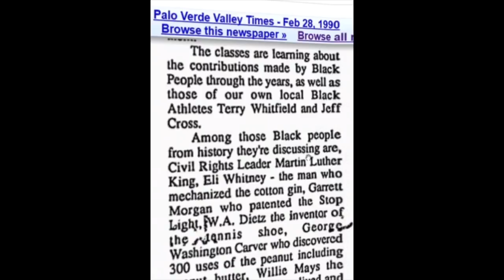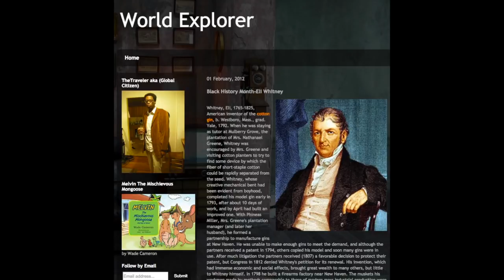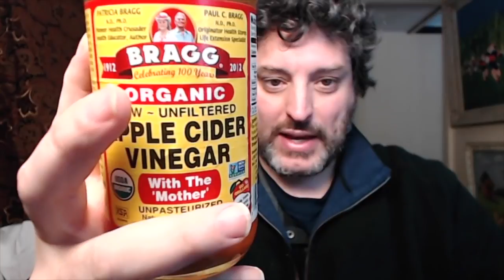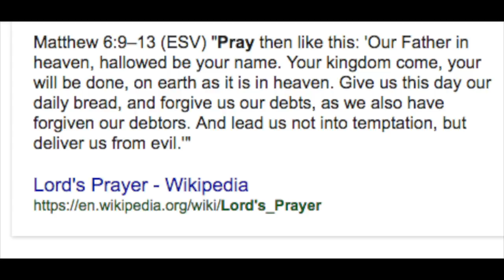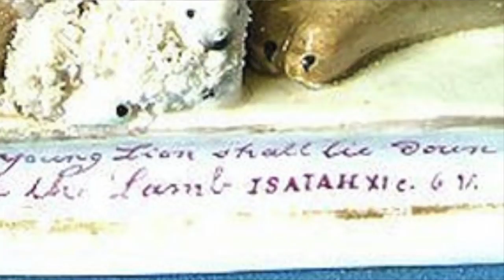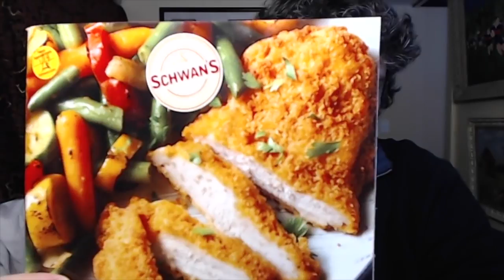HELP! Mandela Effect Has Taken Over My Life - New Mandela Effects for 2017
This is not a joke. My life and reality has been turned upside down since I discovered the Mandela Effect. Tens of thousands of people around the world have seemed to have recently woken up in a different reality. Thousands of tiny and not-so-tiny changes have appeared that don't match the reality we grew up in.

Did thousands of people suddenly jump to an alternate reality?  What is the Mandela Effect and why is this happening?

Join me as I share some new Mandela Effect examples for 2017 that I have not heard being talked about. I also share some of the older and most popular effects that thousands are experiencing. If you have been feeling "off" or that something has not been right the last few months, then you need to watch this video. If you have never heard of the Mandela Effect, this might shock your reality.

For FREE access to my unlisted and private videos, sign in